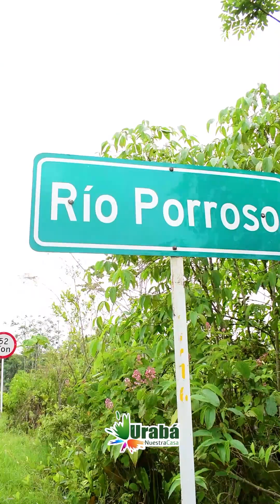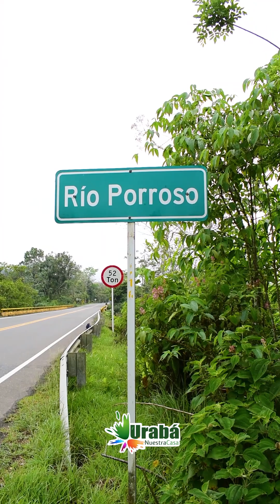URABÁ: Ríos e historias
URABÁ: RÍOS E HISTORIAS| Parte 1.
Un vídeo que te llevará a un recorrido en medio de imágenes y datos exclusivos sobre algunos de los ríos entre Chigorodó y Mutatá.

Conozca el origen de sus nombres y vea como estaban los ríos en el momento de las tomas pese al intenso verano que ya fatigaba a la región.